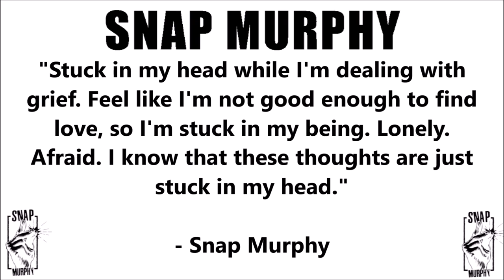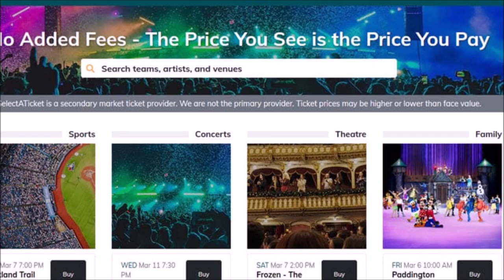ROOM 6 REVIEWS #300 - "It's OK" by SNAP MURPHY! [SINGLE REVIEW]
This video is sponsored by SELECT A TICKET, your source for tickets to everything from Broadway to Concerts to Sporting Events. and use Promo Code ""MLB10" to save 10% off your order!

Today I've been asked to review "It's OK", the latest single by recent interview guest SNAP MURPHY. Enjoy! ;-D